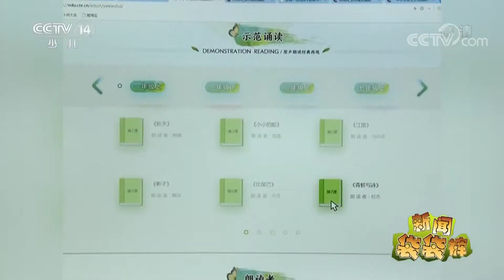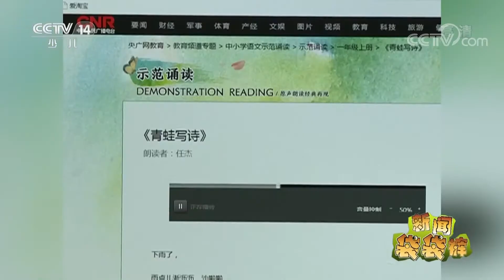《新闻袋袋裤》“中小学语文示范诵读库”第二季作品上线 20181225 | CCTV少儿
本期节目主要内容：
00:55  “中小学语文示范诵读库”第二季作品上线；
02:36 听最标准的中国声音 共享教育资源；
04:12 逐梦绿茵场，那些踢足球的少年们；
05:50 民俗美食汇聚故宫 紫禁城里过大年；
07:11 重庆：寒冬至 动物比拼防寒“神器”；
08:45 儿童剧《跷跷板树》和小观众见面；
10:02 英国：可食用水球，强韧环保可降解；
10:50 印度：谷物制成勺子 安全无毒可食用；
11:13 印尼：能吃又环保的海藻杯；
11:43 克罗地亚灯光璀璨迎新年。

《新闻袋袋裤》是中央电视台少儿频道一期15分钟，以少年儿童童星的视角解读新闻，分析时事，提供全方位信息服务的儿童新闻栏目。它是新闻时事的解读者，少儿活动的发布站，了解世界的窗口。主持人以轻松幽默的语言风格配合flash画面报道资讯，让孩子领略时尚文化，引领自己的潮流。